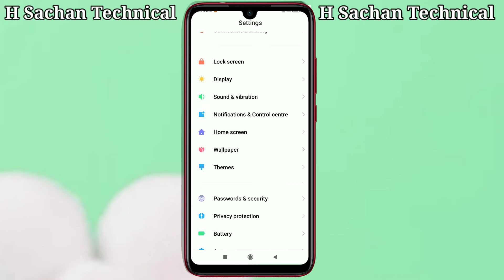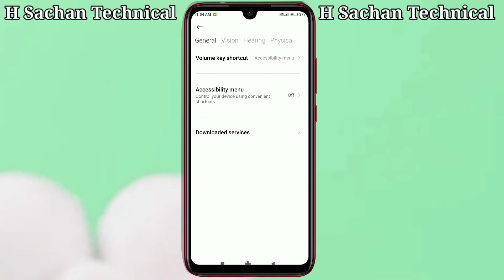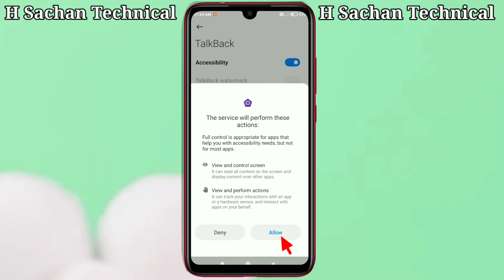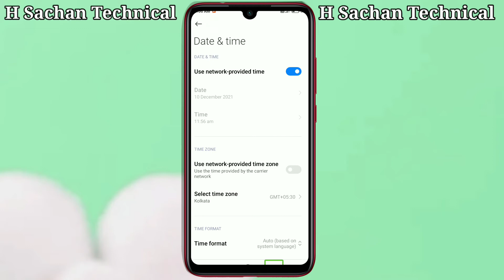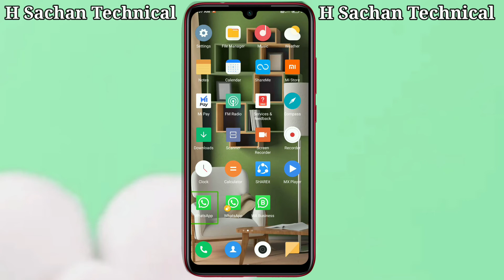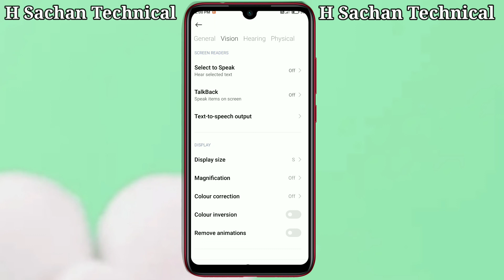How to use blind man Android Phone(Ab Andhe Bhi use Kar sakte hai phone)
🔊How to use blind man Android phone

✍is video mai aap jan ne vale hai android phone ki ek yesi setting ke bare mai jisse Andhe log bhi phone ko use kar sakte hai

Your Queries.

(1) Andhe log phone kaise chalate hai
(2) blind man phone kaise use karte hai
(3) how to use blind man smart phone